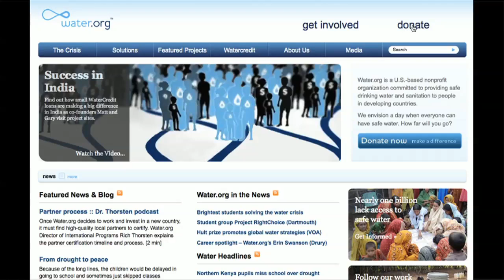Horatio, the Newest Member of our Family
In which Hank talks...about...hrmm...zits and haiti and friends and scary stuffed animals.